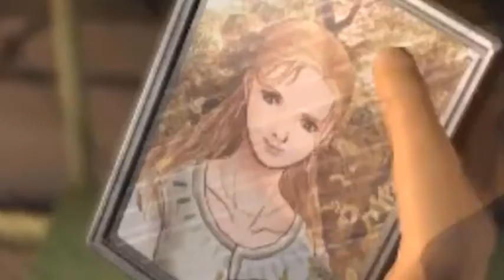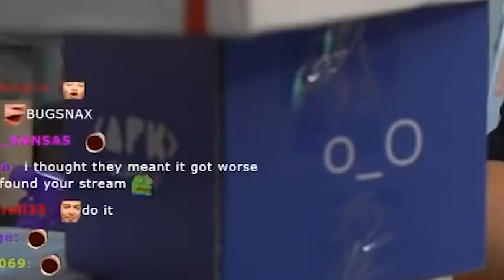Cognitive Dissonance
Game is Deep Fear. Music from Opoona.